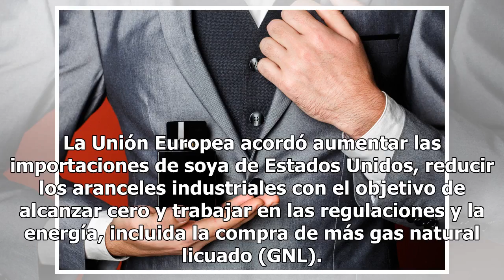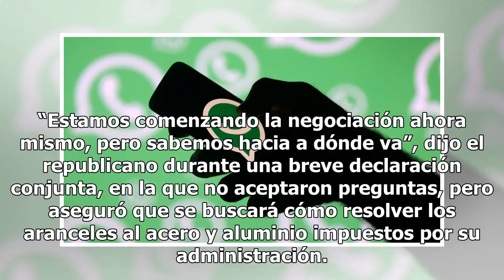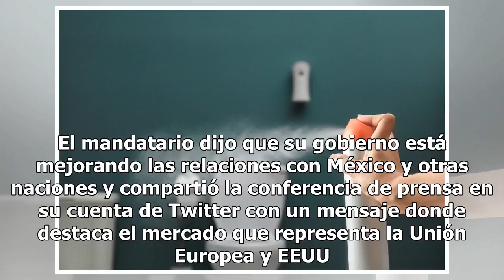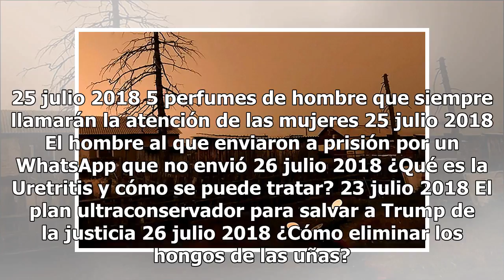Trump acuerda evitar guerra comercial con la Unión Europea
El líder de la Comisión Europea, Jean-Claude Juncker, y el presidente Donald Trump. El presidente Donald Trump y el presidente de la Comisión Europea, Jean-Claude Juncker, anunciaron que llegaron a un acuerdo para comenzar a resolver una disputa sobre aranceles y evitar una guerra comercial. “Acorda...